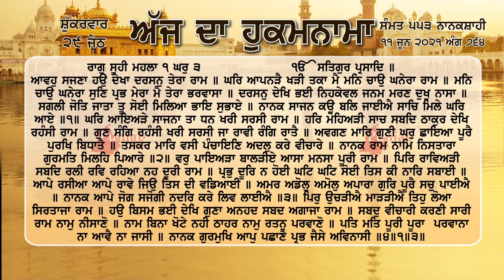ਹੁਕਮਨਾਮਾ ਸ਼੍ਰੀ ਦਰਬਾਰ ਸਾਹਿਬ ਅੰਮ੍ਰਿਤਸਰ 11 ਜੂਨ 2021, 11 june 2021 Hukamnama Sri Darbar Sahib Amritsar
ਆਵਹੁ ਸਜਣਾ ਹਉ ਦੇਖਾ ਦਰਸਨੁ ਤੇਰਾ ਰਾਮ ॥